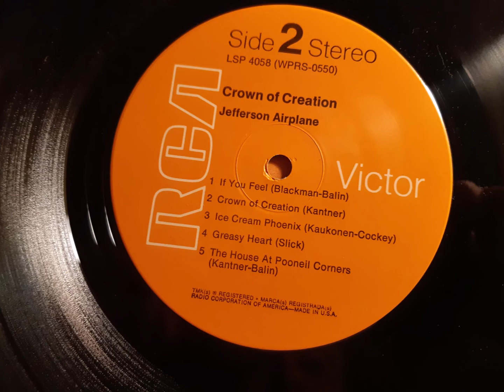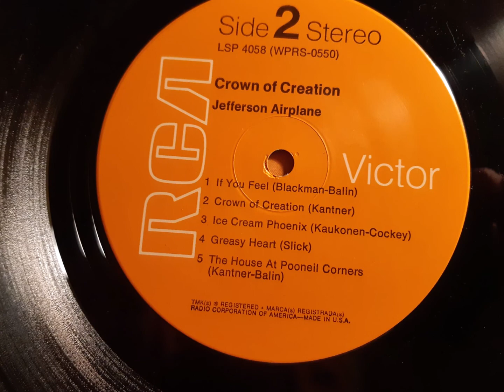Jefferson Airplane, 1968, GREASY HEART